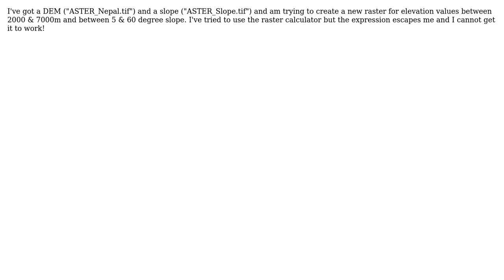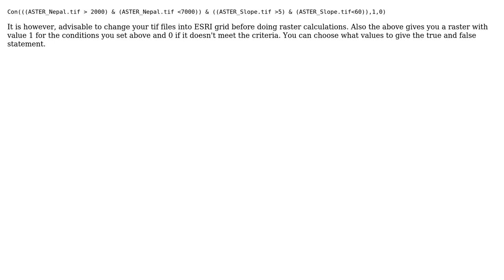GIS: Raster Calculator to extract elevation and slope conditions in ArcGIS for Desktop?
With thanks & praise to God, and with thanks to the many people who have made this project possible! | Content (except music & images) licensed under CC BY-SA | Music | Images & others | With thanks to user yanes user PolyGeo user Darren J and the Stack Exchange Network Trademarks are property of their respective owners. You are responsible for your own actions.